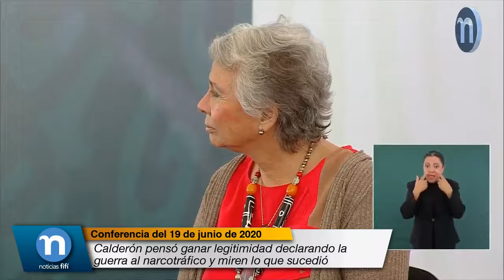Calderón pensó ganar legitimidad declarando la guerra al narcotráfico y miren lo que sucedió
Pero no sólo es el caso de la maestra, por ejemplo, todos los que intervinieron. Imagínense el daño que se causó con la imposición de Felipe Calderón porque, como él lo sabe más que nadie, llevaron a cabo un fraude y cuando no se tiene legitimidad -fue lo que pasó también con Salinas- se tiene que caer en actos espectaculares o se buscan actos espectaculares para ganar la legitimidad que no se obtuvo en la elección.

Entonces, Calderón pensó ganar legitimidad declarando la guerra al narcotráfico y miren lo que sucedió. Todo esto que estamos padeciendo, todavía es el fruto podrido de esa decisión.

Pero ¿cuál fue el fondo?, ¿cuál es el origen?

Pues un fraude electoral. Entonces, sí tenemos nosotros el compromiso, no sólo de combatir la corrupción y de que haya justicia, sino de establecer una auténtica democracia, acabar por completo con los fraudes electorales. Ese es el propósito.